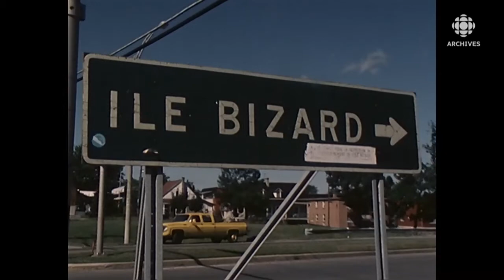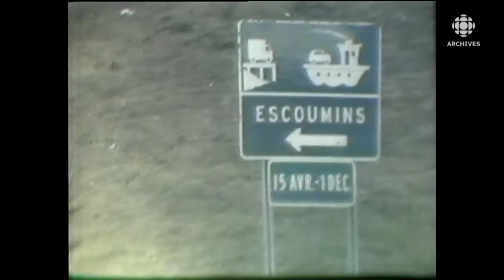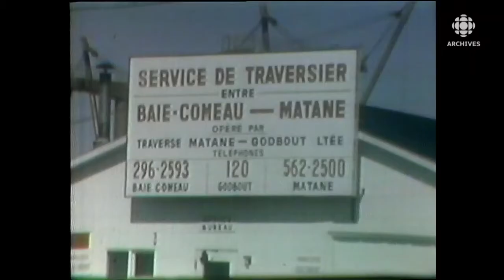Bienvenue à bord du traversier!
D'une rive à l'autre en naviguant à travers le temps.
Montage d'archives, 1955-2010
Réalisation : Patrice Pouliot